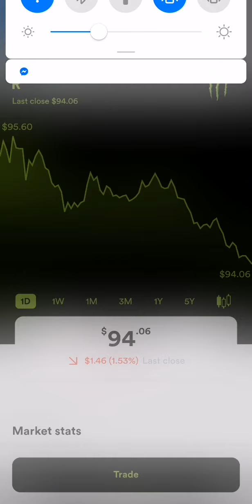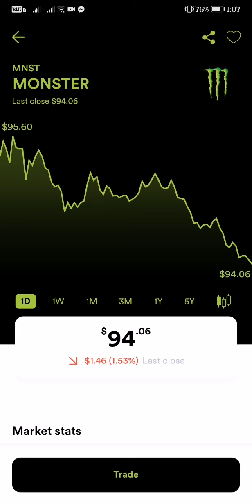MONSTER STOCK MARKET LATEST UPDATE FALLS $1.46 (1.53%) LAST CLOSE